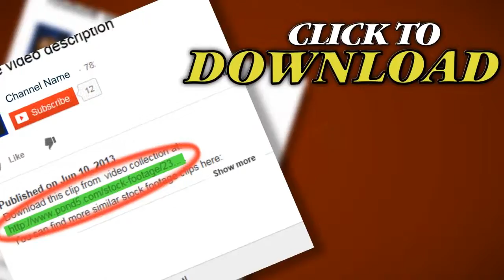Bouncing Basketball Hd. Stock Footage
Thank you for visiting our page Bouncing Basketball Hd. Stock Footage"